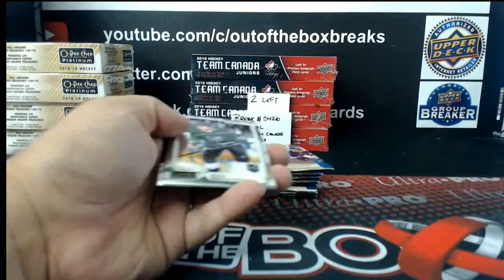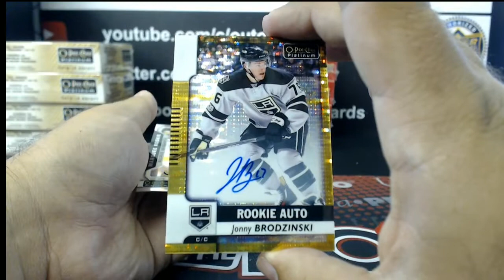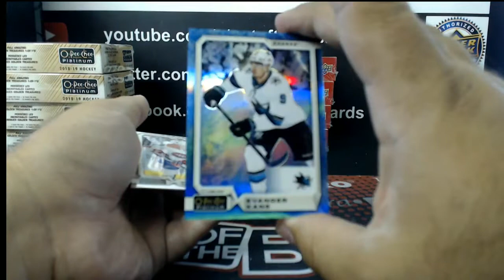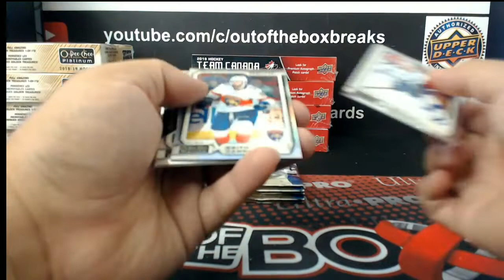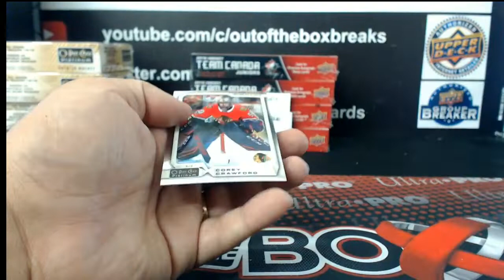Outoftheboxbreaks PERSONAL BOX FOR SHAWNM